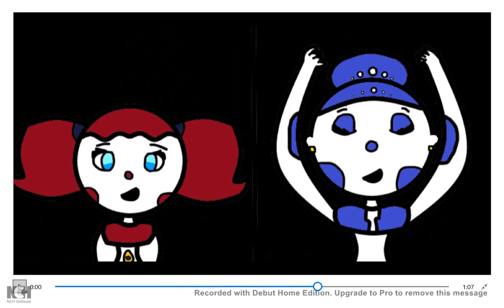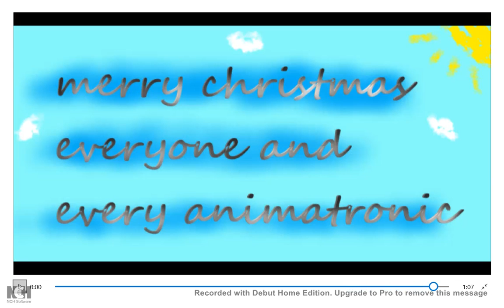carol of the bells | fnaf animasion | (art by: littlelilly 04)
hey guys sorry for taking a long time to post this video it was very hard lol anyways hope u enjoy and my next video will be coming soon ^-^ thx for watching BYE